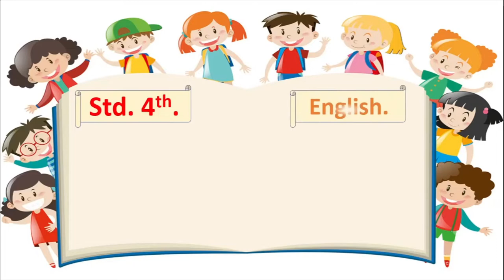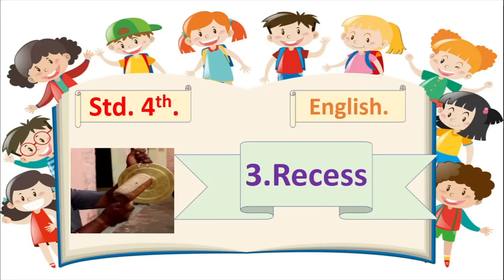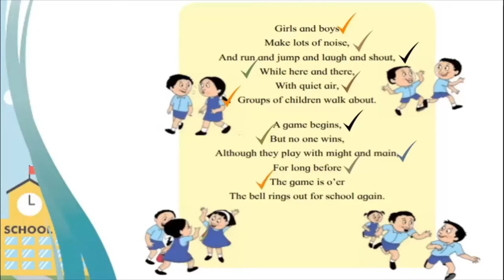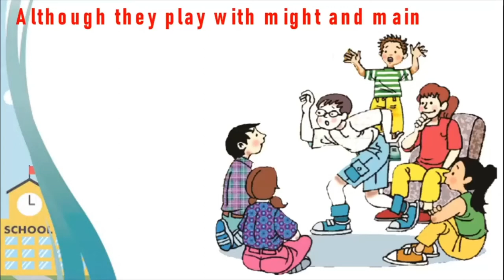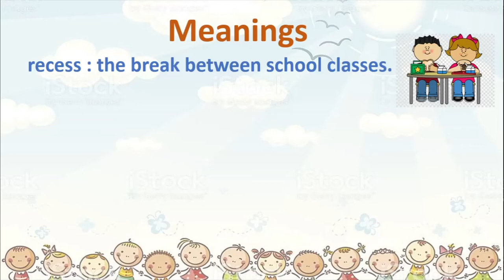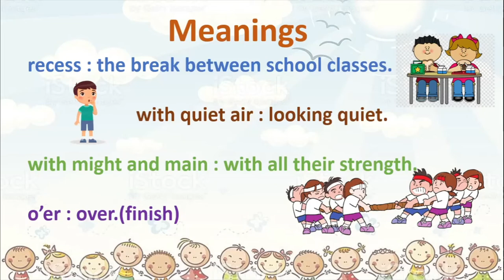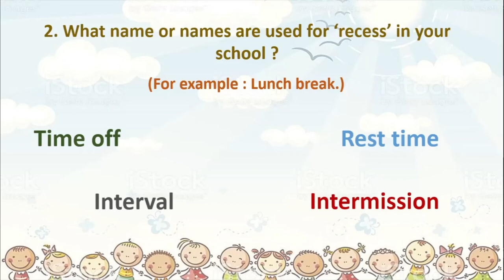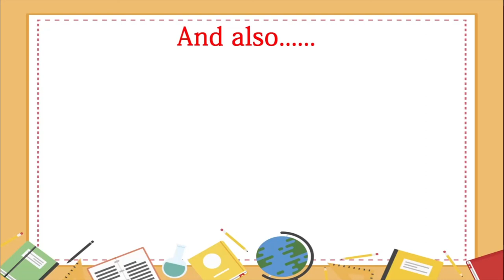BMC VTC Edu Video for Class 4th. English .Lesson 3. Recess by Shraddha Satish Kambli.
BMC VTC Edu Video for :
Std. 4th.
Subject : English.
Topic : 3. Recess.
Teacher : Shraddha Satish Kambli.
 Answer the following questions :
1. What are the other words for naming Recess ?
2. Write 2 things that you do in school.
3. Write a few things that you do during recess ?